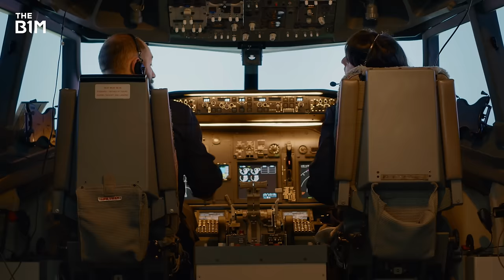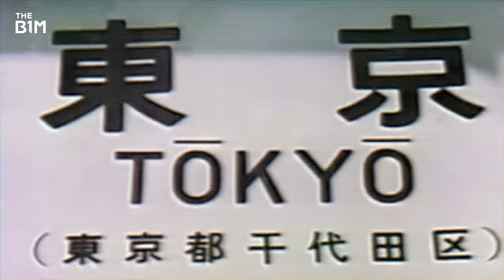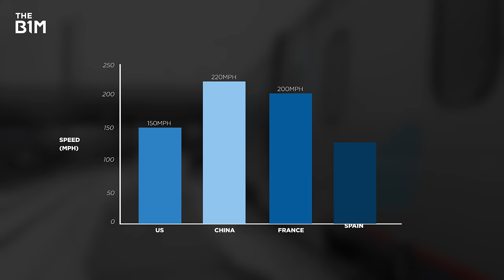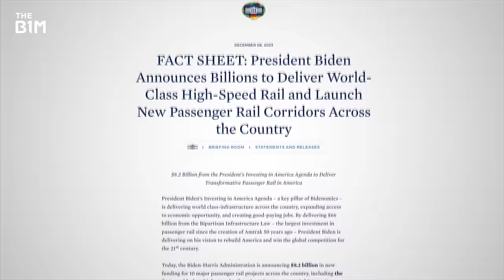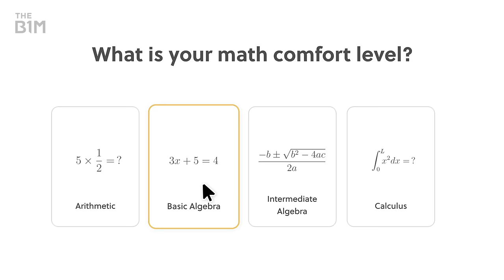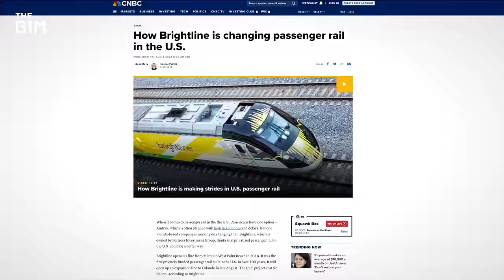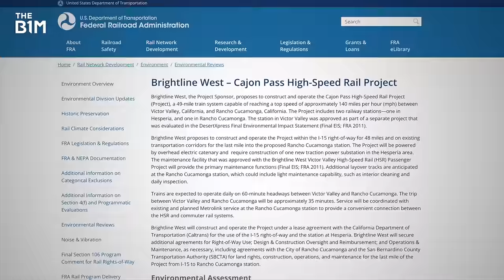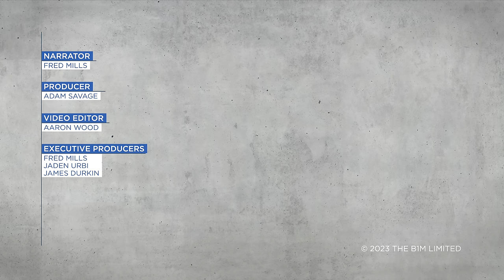The $140BN Race to Build America's First High-Speed Railway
This new plan for a US bullet train might actually work.

Note: USD $140BN referenced in the title of this video represents the total amount of money that is being invested across all high speed railway projects across the US at the time of publication.

Additional footage and images courtesy of Brightline/Brightline West, California High-Speed Rail Authority, Amtrak, 8 News Now, Erik Wilhelm, Lionsgate, Scott Portier, Texas Central and The Roaming Railfan and Train Guru.